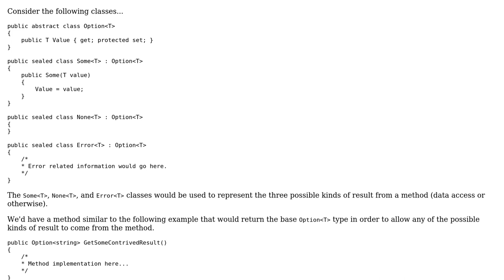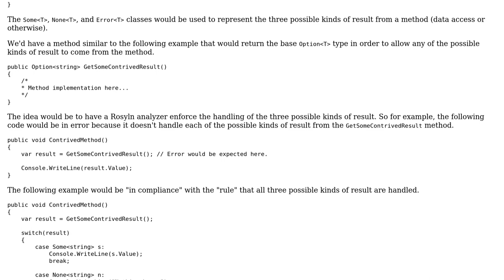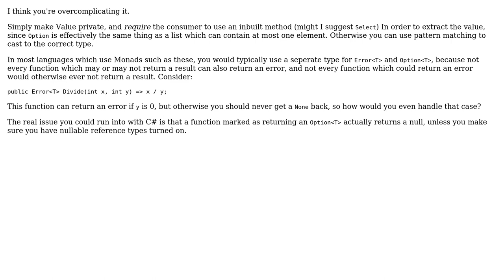Software Engineering: Tips on getting started writing a Roslyn analyzer for this case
With thanks & praise to God, and with thanks to the many people who have made this project possible! You are responsible for your own actions.